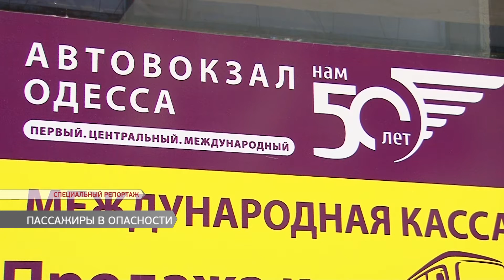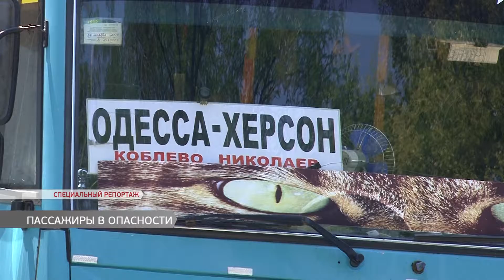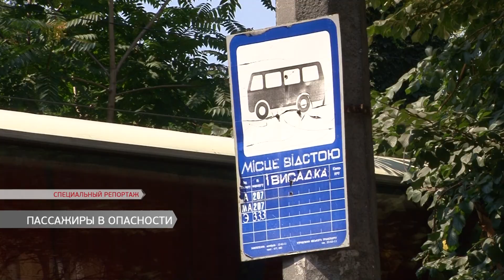Пассажиры в опасности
Одесский центральный автовокзал продолжает бороться с нелегальными перевозчиками. Транспортники не желают подписывать договор о сотрудничестве с автовокзалом, а предпочитают работать в 30 метрах от официальных платформ. В чем суть размолвок, смотрите далее в сюжете.